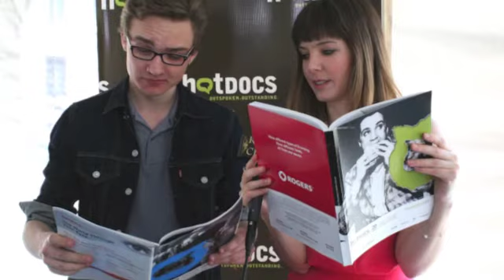KATIE CHATS: HOTDOCS, KYLE MARCHEN, DOP, THE WAR AT HOME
KATIE CHATS with Director of Photography KYLE MARCHEN about his film "THE WAR AT HOME," screening at the HOT DOCS FILM FESTIVAL on from April 25 to May 5 in Toronto. 04/13

Katie Uhlmann is a freelance entertainment host for KATIE CHATS.